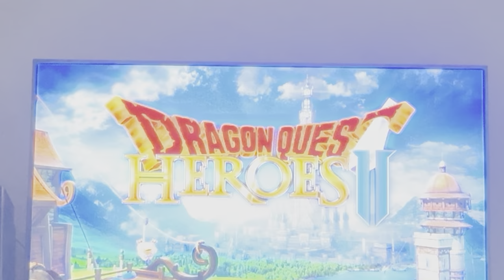Dragon Quest Heroes 2 (Part 44) “Fued For Thought”